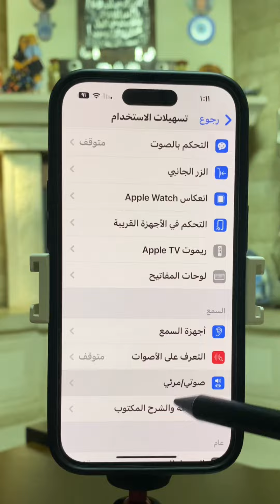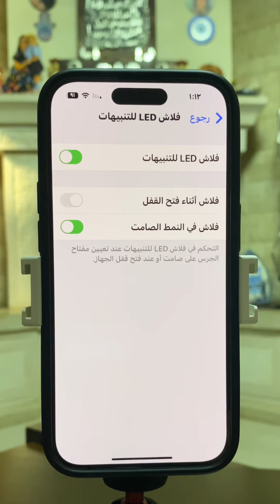ميزة جيدة وسيئة في نفس الوقت بالآيفون 😱🤔👍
2023
يوتيوب : wassim’s page
فيس بوك : wassim’s page
انستغرام : wassim_page
تيك توك : wassim_page
‏youtube#instagram اعلانات اليوتيوب انستقرام سوريا اردن لبنان مصر ايفون #